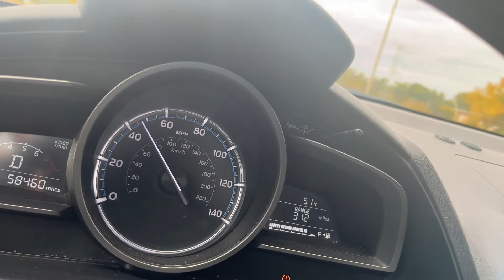Debunking 15% Ethanol and 88 unleaded , Water, Rust , Bad fuel Mileage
In this video, we discuss ethanol in your fuel, Unleaded 88, and e85, from 10% to 15% is it safe will it damage your engine. My basic opinion on ethanol is that it is safe, in the newer vehicles,  may be used with no issues for 100,000 miles.
 I'm not a scientist, and have never taken an engine apart, After putting Unleased 88 in my own vehicle, it seems like it uses more gas then when I use unleaded 87

'There are still questions over the long-term effects of E15 on regular vehicles, too. The new gasoline blends of up to 15 percent alcohol are not approved for cars built before 2001, as the alcohol can break down old rubber seals and can damage engines.

Nor is E15 approved for the host of other equipment that uses gasoline engines, from chainsaws and lawn mowers to personal watercraft and other boats.

Some carmakers advise against using E15 in their vehicles, including GM, Ford, Chrysler, and Toyota. Some new Toyota models have a red circle over the words "E15-E85" right on the gas cap. Others say that using E15 may invalidate your warranty should engine damage result"